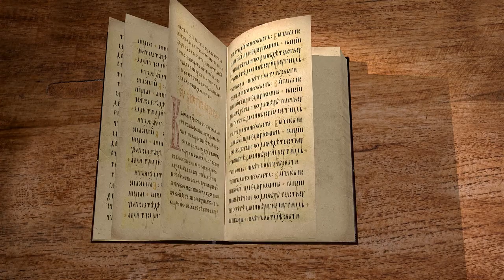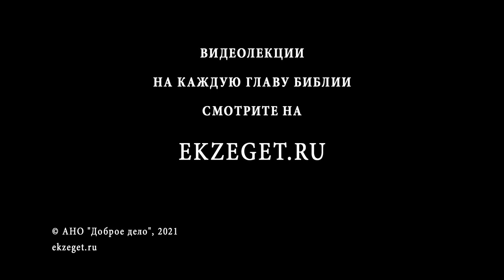Евангелие от Марка. Глава 4. Протоиерей Георгий Климов. Притча о сеятеле. Евангелие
Вот краткое содержание главы:
Введение в раздел притчей и притча о сеятеле.
Причина, по которой Господь сообщал Свое учение в притчах, и объяснение притчи о сеятеле.
Призыв ученикам светить своими познаниями.
Чем больше человек стремится к познанию, тем больше он возрастает в нем.
Само собою произрастающее и созревающее семя.
Царство Небесное с точки зрения его незначительности в начале и величия в конце. Заключительные замечания к притчам.
Укрощение бури на море.